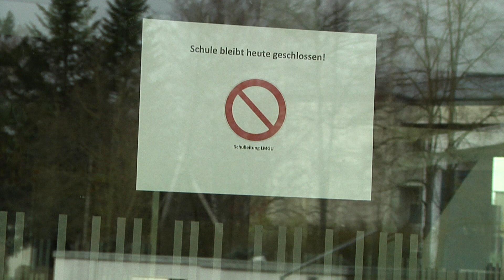Corona-Auswirkungen: Sind auch die Abiturprüfungen in Gefahr?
An den Hochschulen wurde der Start des Sommersemesters auf Ende April verschoben. Ob die Abiturprüfungen wie geplant stattfinden, ist noch unklar.